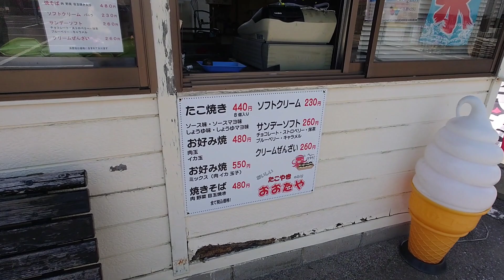碧南市をぼっち女が街歩き！花しょうぶまつりとおやつタイム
愛知県碧南市油渕町の油ヶ淵遊園地では『花しょうぶまつり』が開催されています（2022年6月12日まで）
その他、碧南市の美味しいおやつのお店を撮影しました🥰